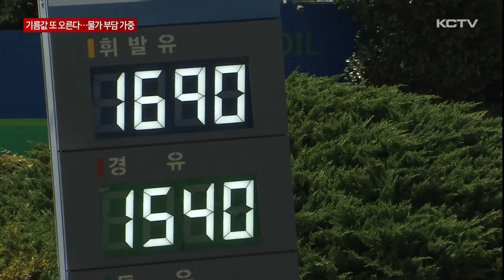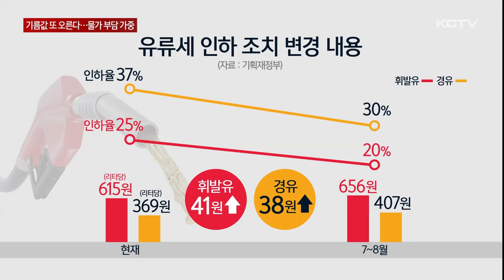기름값 다시 오른다…물가 부담 가중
정부가 이달 말 종료 예정이던 유류세 인하 조치를 두 달 연장합니다.

하지만 인하율을 축소하기로 하면서 다음 달부터 기름값이 오를 예정인데 유류비 지출이 많은 제주는 물가 부담이 커질 수밖에 없습니다.

제주시내 한 주유소로 기름을 넣기 위한 차량들이 분주히 드나듭니다.

휘발유는 리터당 1천600원대, 경유는 1천500원대로 전국 평균보다 40원에서 60원가량 비쌉니다.

다만 도내 기름값은 유류세 인하와 국제유가 안정화 등으로 지난 4월 하락세에 접어든 뒤 현재는 비교적 안정된 흐름을 유지하고 있습니다.

[김지우 기자]
"하지만 다음 달부터 유류세 인하율이 축소되면서 기름값이 다시 오를 것으로 보입니다."

정부는 당초 이달 말 종료될 예정이던 한시적 유류세 인하 조치를 두 달 더 연장하는 대신 국제 유가 안정화 추세를 반영해 인하율을 줄이기로 했습니다.

휘발유 인하율은 25%에서 20%로, 경유 인하율은 37%에서 30%로 조정됩니다.

이에 따라 휘발유 유류세는 리터당 41원, 경유는 38원 각각 상승합니다.

제주지역은 자가용 이용도가 높고 기름값도 전국 최고 수준을 보여 유류세 인하율 축소가 더 부담스럽게 다가옵니다.

[자가용 운전자]
"우리는 시내가 아니고 또 외곽 변두리에 살다 보니깐 차 이용하는 일이 많아서 아무래도 경제적인 부담이 많죠."

운전이 생업과 연결되는 경우는 걱정이 더 클 수밖에 없습니다.

[화물차 운전자]
"저희는 장거리를 뛰고 하면 하루에 두 번 넣을 수 있거든요. 그러면 많이 부담스럽죠. 일단 (인하율을) 한 번에 줄이는 것보다 조금씩 줄여주는 게 좋지 않을까 싶은데요."

정부는 국제 정세와 국민 유류비 부담, 물가 동향 등을 고려해 추후 추가 연장 여부를 결정하겠다고 밝혔는데 하반기 경제 여건에 따라 유류세 인하 조치가 종료될 가능성도 제기되고 있습니다.

(영상취재 박병준, 그래픽 송상윤)